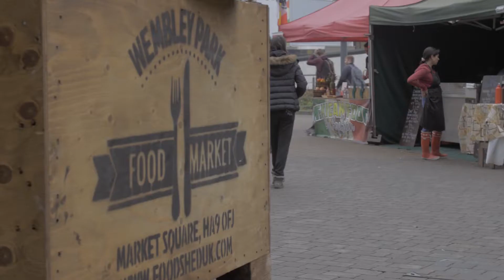Quintain, Shaping the Future of Wembley Park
A film showcasing how Quintain has shaped Wembley Park to become the place it is today; somewhere that people want to live, companies want to grow and neighbourhoods can come alive.